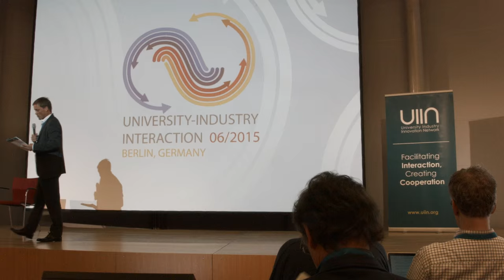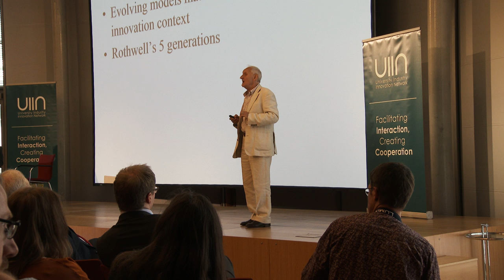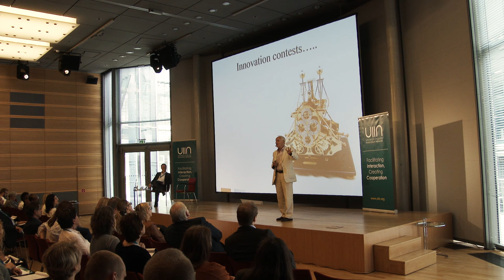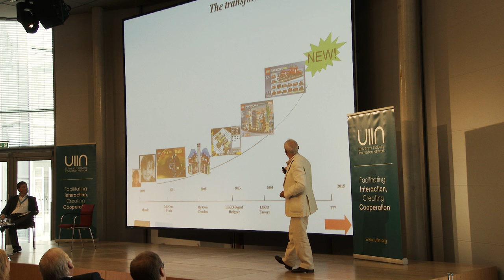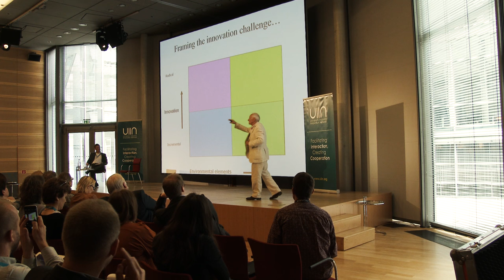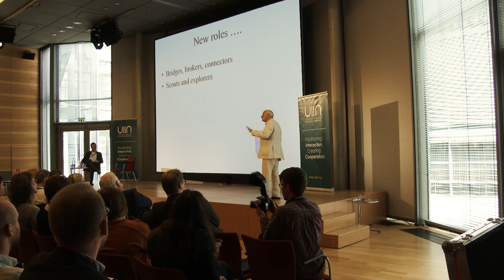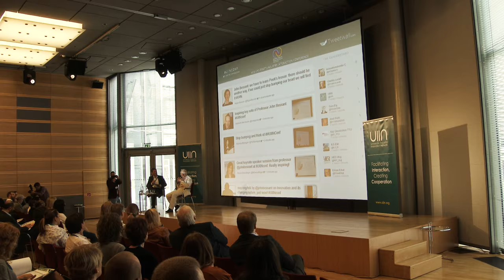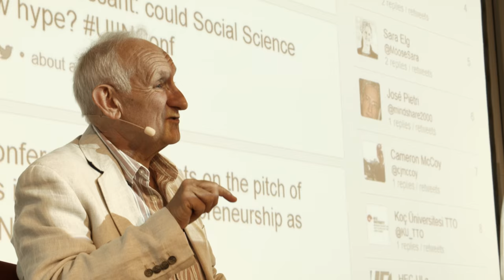John Bessant; "Managing at the Innovation Frontier: Postcards from the Edge"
Professor John Bessant is a Chair in Innovation and Entrepreneurship at the University of Exeter, UK and author of the teaching, learning and practice bible "Managing Innovation". Here, Professor Bessant presents his keynote lecture at the 2015 University-Industry Interaction Conference in Berlin, Germany.

For information about future University Industry Innovation Network (UIIN) events, please